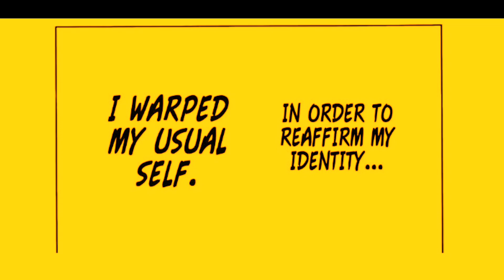Jujutsu kaisen season 2 episode 4 explain in Hindi | Gojo vs Tusi | OrekiMV | ep_5